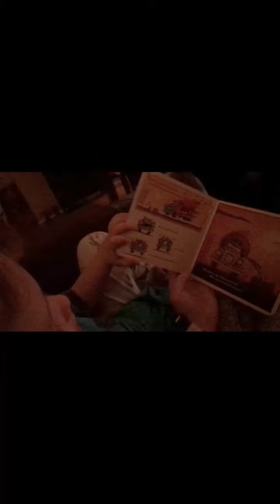Build the bridge / Bedtime story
Tomas